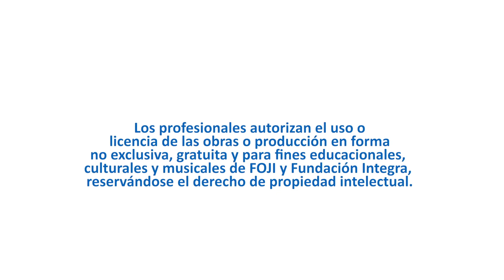Mi orquesta en la casa, capítulo 30: “Recordando las familias de los instrumentos”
Clasificar los instrumentos musicales según la familia a la que
correspondan, es la invitación que hacen los profesores de Foji, Ratín, Zorro Tom y Gatita Matíz, a los niños y niñas.
Fundación Orquestas Juveniles de Chile Subsecretaría de Educación Parvularia